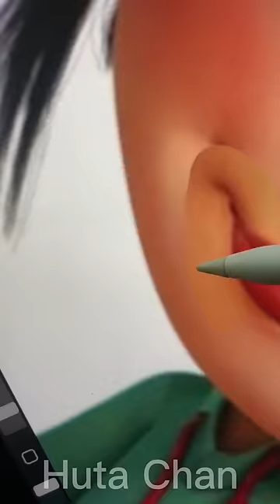MIX & Match: Tinker Bell + Vanellope von Schweetz =? Wreck-It Ralph